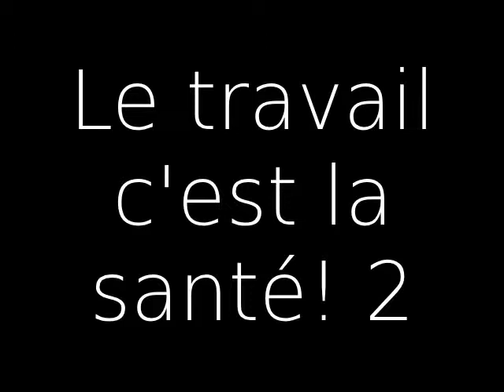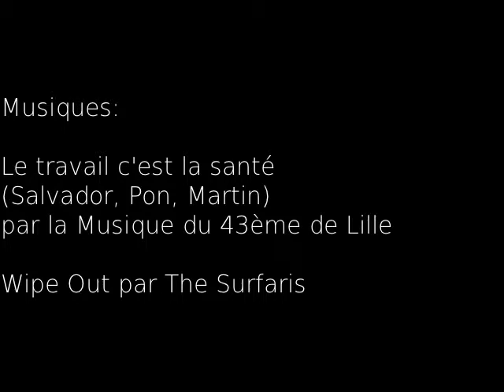Keeping busy keeps you healthy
Jobs can be so psychologically painful that people develop a lot of funny symptoms.
For example, some people nosebleed every time someone comes out of their office.
This self-inflicting pain seems so ridiculous that I wanted to strengthen the burlesque and grotesque of the situation by filming my blood covering my desk using the military marching band version of an old French comic song entitled "Le travail c'est la santé" (Keeping busy keeps you healthy) as a background tune and using a repetitive and non credible set of sounds. The second song used in this video is Wipe Out when I wipe my desk as an illustration of the defeat in the struggle between social duties and instinct of survival.